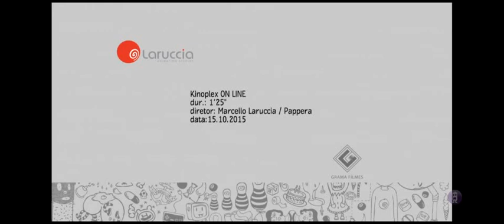Trailer De Segurança - Kinoplex - Ao Contrário